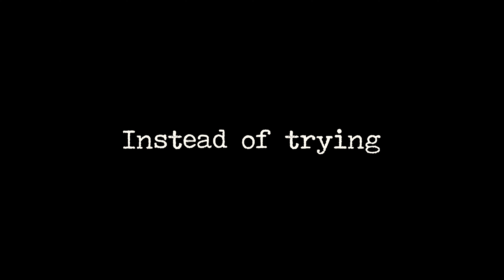The Cognitive Bias That Prevents Learning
A deep dive into the cognitive bias that limits our learning (and how to overcome it.)
(Gain Clarity & Stop Procrastinating in 60 min) Schedule a free 60-minute insight session